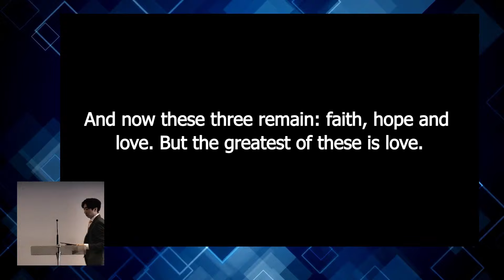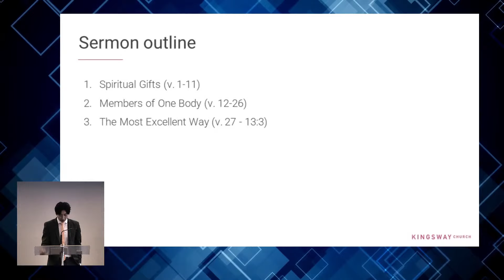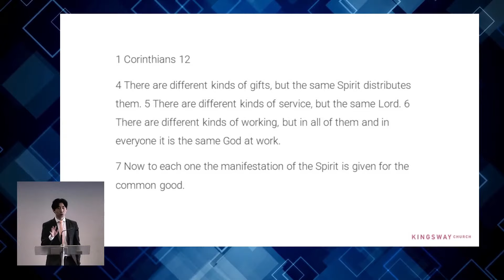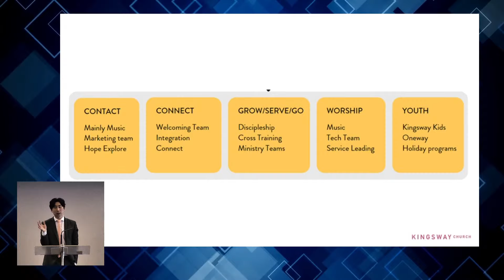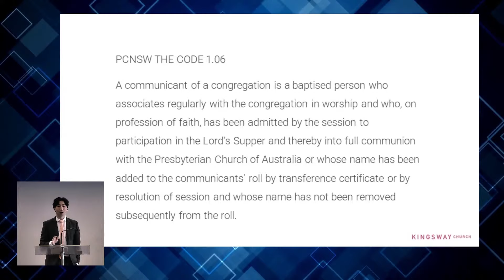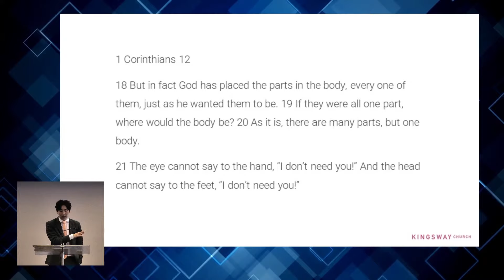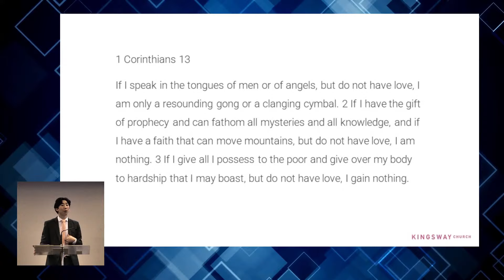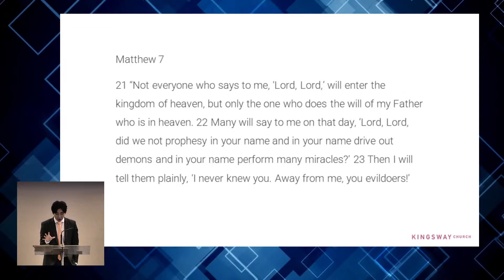[7.7.2024] Being Gifted Members (1 Corinthians 12-13)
Sermon from Kingsway Sunday Service 7 July 2024 by Stephen Lee

Being Gifted Members
1 Corinthians 12-13

1) Having Spiritual Gifts (v. 1-11)

2) Being Members of One Body (v. 12-26)

3) Pursuing The Most Excellent Way of Love (v. 27 - 13:3)

Any questions, comments, or prayer points you can send them through to:
q.kwy.ch